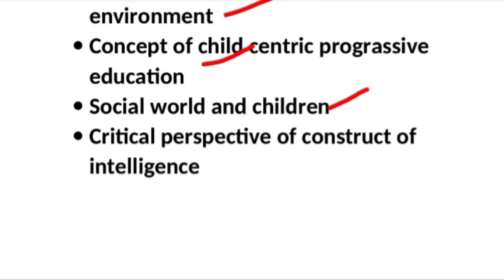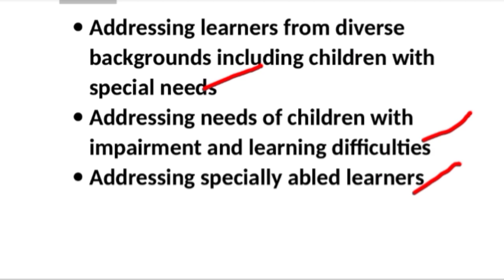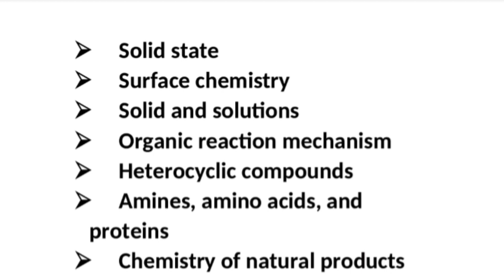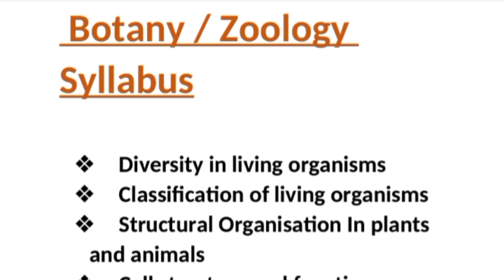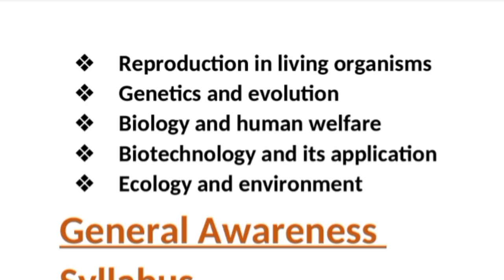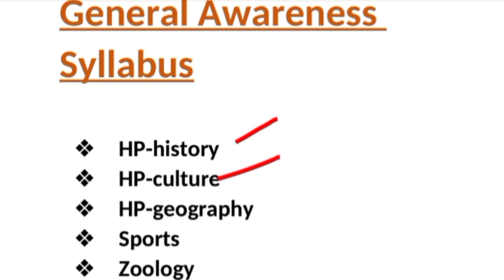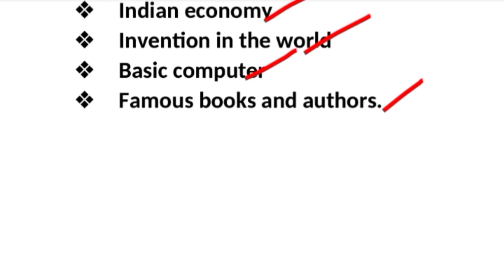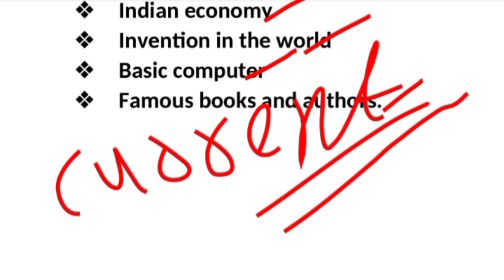HP-TET Medical Syllabus and Pattern//syllabus of HP-TET Medical 2021///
Hptetmedicalpatterabdsyllabous##syllabousofhptetmedical hptetmeducalsyllabous completdiscussionofhptetmeduical hptetmedicalsyllablus##hptetchemistrysyllabous##hptetbiologysyllabous##hptetphyschologysyllabous medicalhptetsyllabous##gksyllabous###